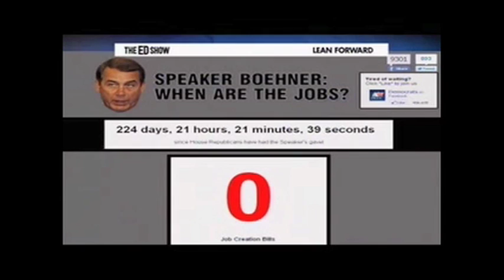Bernie talks about the job crisis (The Ed Show on MSNBC)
At a time when more than 16 percent of American workers -- 25 million Americans -- are either unemployed or underemployed, Sen. Bernie Sanders called for a bold effort to create millions of jobs by rebuilding the nation's crumbling infrastructure, transforming our energy system, and rewriting our trade policy so that American products -- not jobs -- are our number one export.